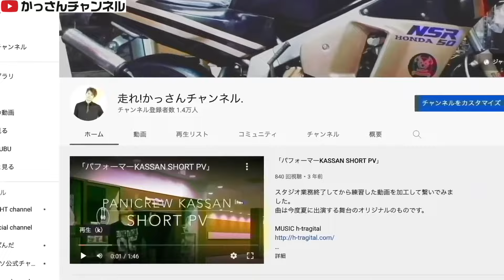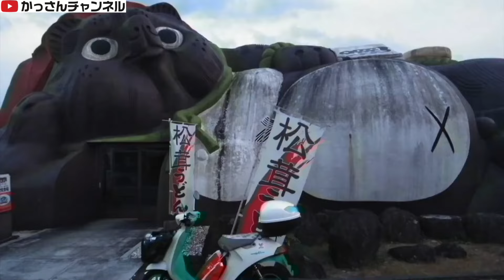モトコンポその３「7.2Vバッテリー装着」モトコンポ乗り大橋さんとコラボ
モトコンポ motocompo#7.2Vバッテリー

MDF_PANI_KASSAN

PaniCrew_Kassan